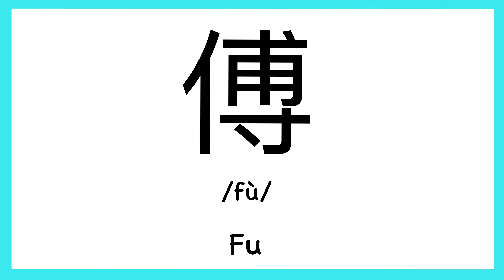How to pronounce "Fu" in Chinese/ How to pronounce 傅(Chinese Family Name)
How to pronounce "Fu" in Chinese/ How to pronounce 傅（Traditionary Chinese: 傅）